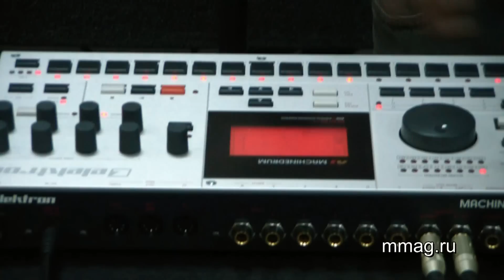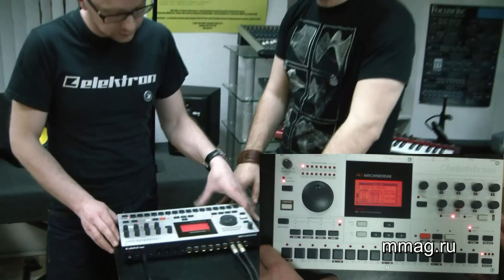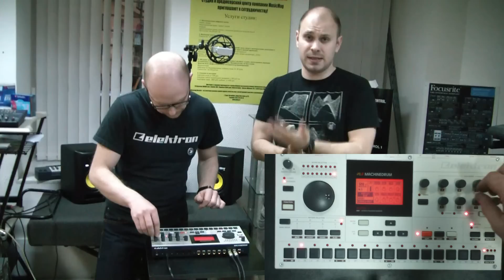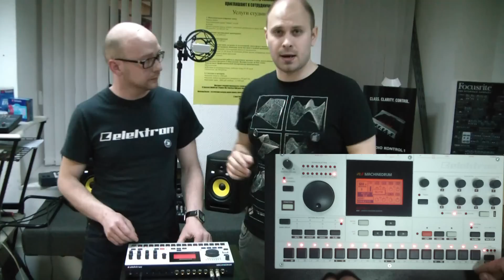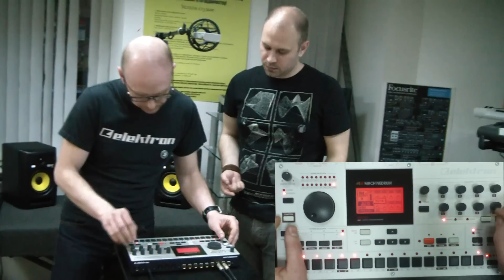mmag.ru: Elektron Machinedrum SPS-1 MKII video review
(MusicMag) представляет видео обзор новой профессиональной драм-машины Elektron Machinedrum SPS-1 MKII. Приглашаем всех поклонников электронной музыки принять участие в семинаре - демонстрации возможностей инструментов компании Elektron, который пройдет в MusicMag СПб на Лиговском 29. Ведущие - RBO и Николай LEM. Следите за новостями на сайте mmag.ru!